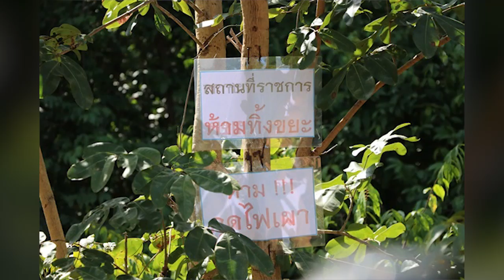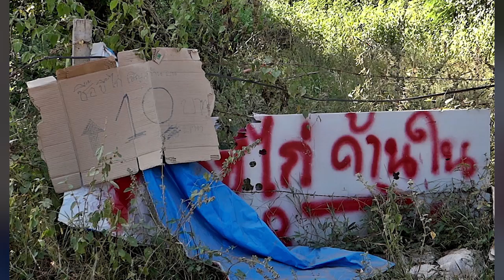ฟาร์ม ปารีณา คึกคัก! รอคิวซื้อขี้ไก่ หลังขายลดราคา ชาวบ้านอุบให้ข้อมูล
วันที่ 27 พ.ย. 62 ผู้สื่อข่าวเดินทางไปตรวจสอบที่บริเวณหน้าฟาร์มไก่ "เขาสนฟาร์ม" ของนางสาวปารีณา ไกรคุปต์ ส.ส.ราชบุรี หลังจากที่มีข่าวว่าเจ้าหน้าที่ ส.ป.ก. และเจ้าหน้าที่กรมป่าไม้ จะเข้าตรวจสอบพื้นที่ฟาร์มไก่อีกครั้ง หลังจากเจ้าหน้าที่ป่าไม้ ได้ตรวจสอบพื้นที่แล้วพบว่ารุกเขตป่าสงวนแห่งชาติ ป่าฝั่งซ้ายแม่น้ำภาชี และรุกเขตป่าไม้ รวมจำนวน 46 ไร่ โดยมีโรงเรือนเลี้ยงไก่ จำนวน 5 โรงรุกเขตป่าด้วย และกรมป่าไม้เตรียมแจ้งความดำเนินคดี ทำให้นางสาวปารีณา ต้องไปยื่นหนังสือขอความเป็นธรรมกับเลขาธิการสำนักงานปฏิรูปที่ดินเพื่อเกษตรกรรม (ส.ป.ก.) กับอธิบดีกรมป่าไม้ เพื่อขอให้มีการรังวัดพื้นที่ใหม่อีกรอบ